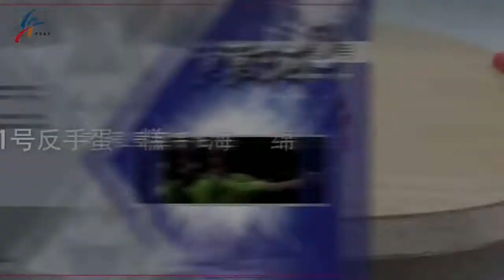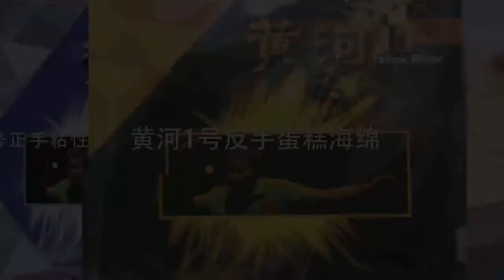《黄河教你打乒乓启蒙教学》第73集 反手拉下旋球